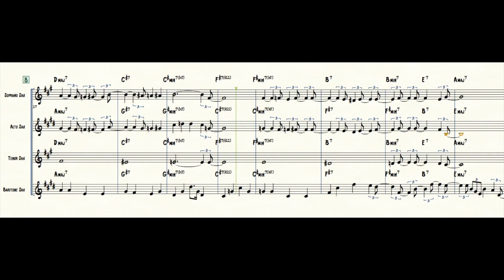The Blessing by Ornette Coleman - Sax Quartet Series - Music Library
Hello here`s another great arrangement by Anderson Quevedo for the Sax Quartet Series! Today a Ornette Coleman composition titled The Blessing.